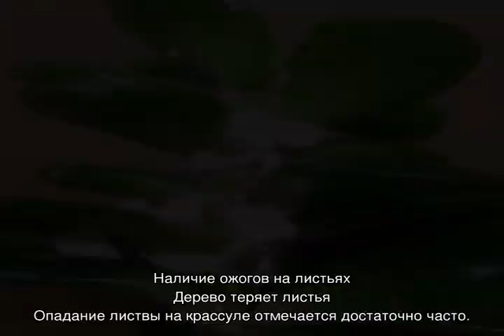Болезни денежного дерева — как реанимировать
Сколько лет живет денежное дерево — что может ему навредить. Основные заболевания суккулента и как их лечить. Вредители крассулы и как с ними бороться. Как реанимировать толстянку после болезни, что делать для этого.